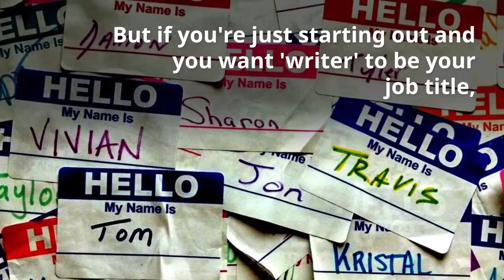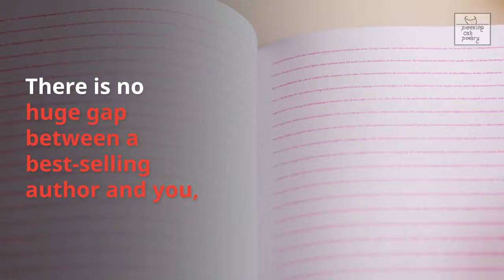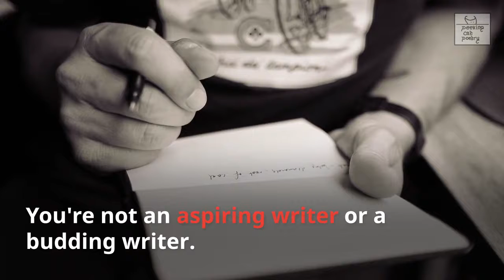Call Yourself A Writer? Here's Why You Should!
A little motivation if you're feeling unworthy of being called a writer. You are worthy! Now go forth and create!